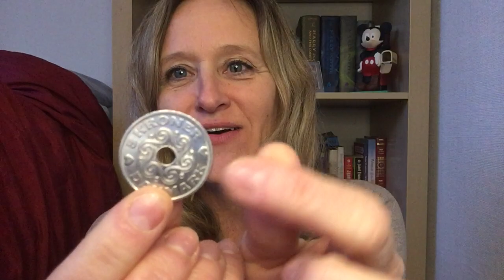Queen Margrethe II / 12 Facts/ American in Denmark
Hi! I'm Kelly, an American in Denmark. Being an American, I didn't grow up with a royal family that I paid much attention to, but that all changed when I moved to Denmark, learned about the Danish Royal Family and Queen Margrethe II. See why I think she is the coolest queen out there in this video!

Need a high-quality VPN to watch all of your favorite shows? Try Express VPN and get the first 3 months free of your 12-month subscription with this

Are you interested in working with me to promote your brand, product or destination?

My New Danish Life is a lifestyle and travel blog and YouTube channel telling about my American life in Denmark. I love to share my thoughts with you to help bridge a gap between two cultures and see just how we can all learn from each other!